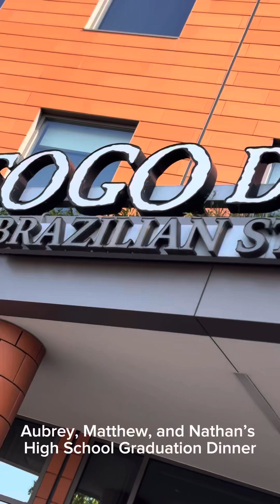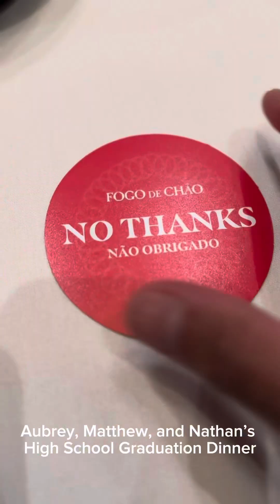Life in 2024. A high school graduation dinner for Aubrey, Matthew, and Nathan.